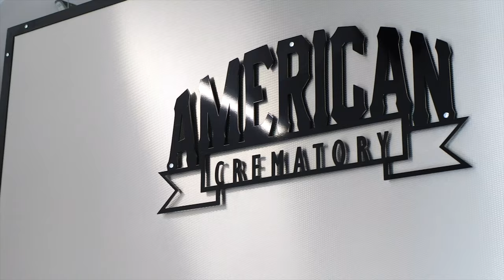American Crematory Equipment Co. Inc. 1974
American Crematory Equipment Co. is a company that designs, manufactures, and installs cremation equipment for the funeral industry. They have been in business for over 40 years and have a reputation for providing high-quality equipment and exceptional customer service.

One of the reasons why American Crematory Equipment is considered a premier equipment and service provider is their commitment to quality. They use state-of-the-art technology and materials to manufacture their equipment, and they have strict quality control processes in place to ensure that every product they produce meets their high standards.

In addition to their focus on quality, American Crematory Equipment is also known for their exceptional customer service. They have a team of experienced professionals who are available to provide support and assistance to their clients throughout the entire process, from the initial consultation to installation and beyond. They also offer training and educational resources to help their clients operate their equipment safely and efficiently.

Overall, American Crematory Equipment's focus on quality and customer service, combined with their many years of experience in the industry, are some of the factors that have contributed to their reputation as a premier equipment and service provider in the funeral industry.